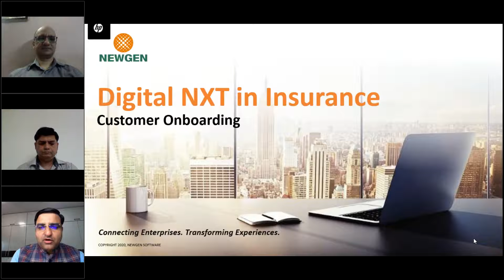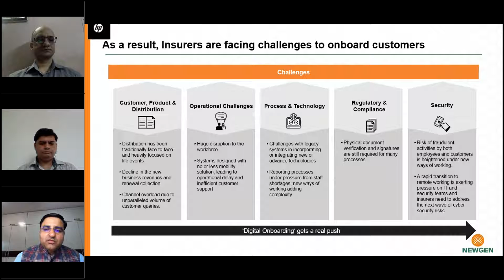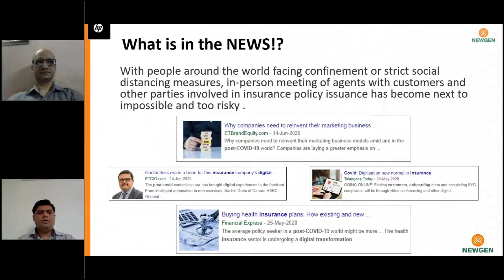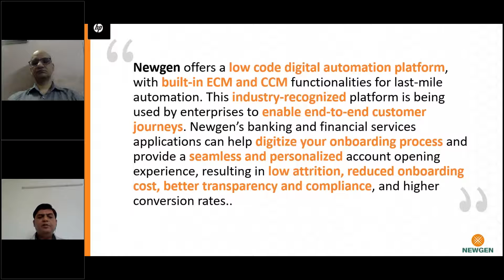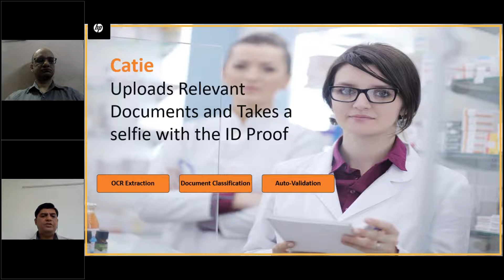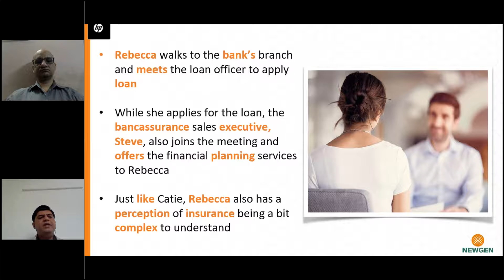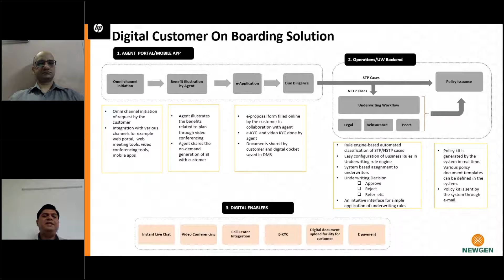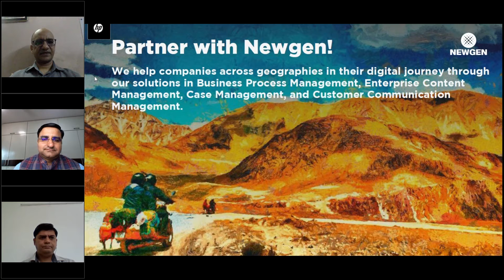Webinar: Digital NXT in Insurance Customer Onboarding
Watch this webinar on Digital NXT in Insurance Customer Onboarding to learn how to digitize your end-to-end on-boarding process while offering a seamless experience. Get in-depth insights into how our application’s video-KYC capability eliminates the need for in-person meetings required for an e-KYC via biometric authentication. Most importantly, this optimized process can help you in on-boarding new customers within minutes.
Key Speakers: Sachin Seth, Partner and Digital Fintech Leader, Ernst and Young, Ritesh Varma, Global Head - Consulting, Newgen and Shantanu Tewari, Head, COE - Insurance,
Newgen

Newgen software
NewgenONE
Newgen